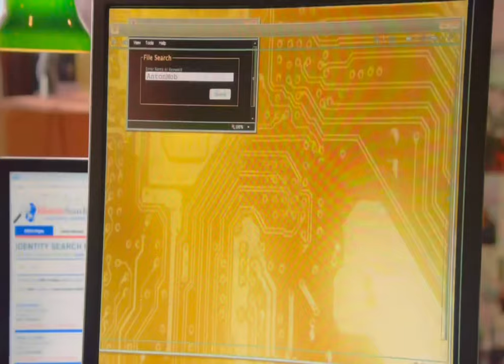Another TV Character saying: "I don't like firearms very much," CBS' Person of Interest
This episode of CBS' "Person of Interest" was released on September 22, 2011, and it has a standard line in so many television and movies where characters say things like: "I don't like firearms very much."

CBS' Person of Interest, September 22, 2011, Season 1, Episode 1